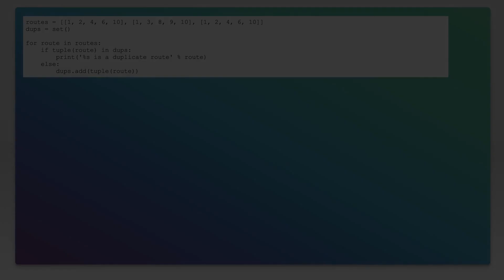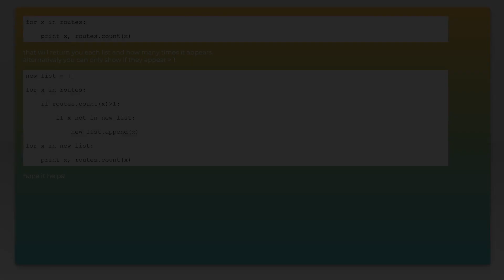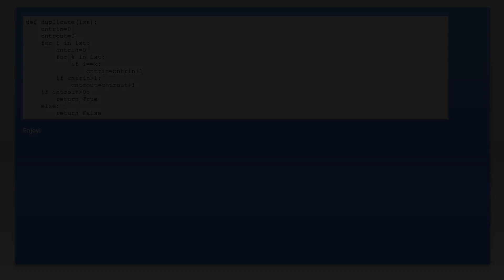Checking if a list has duplicate lists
python: Checking if a list has duplicate lists

Just wanted to thank those users featured in this video:
Marte Valerio Falcone (No Longer Available)

Related to: python, list, duplicates